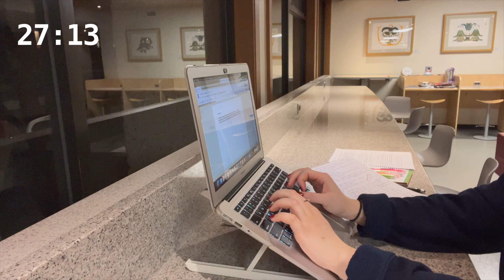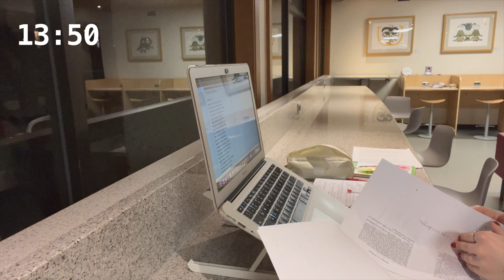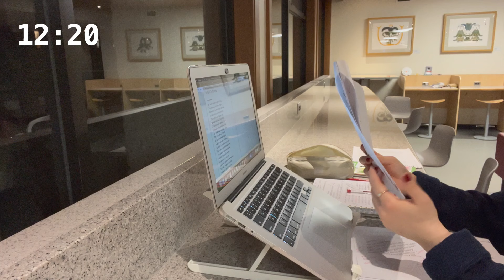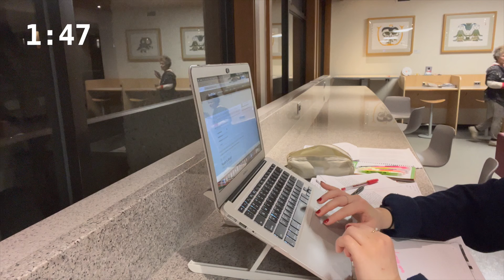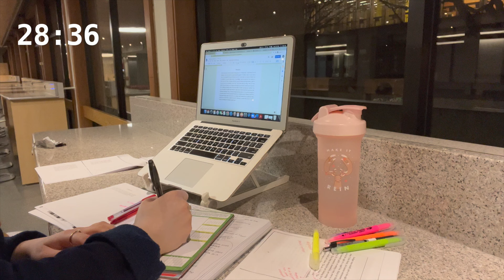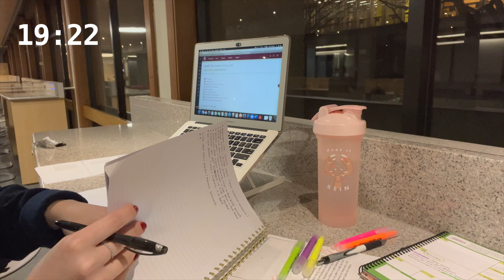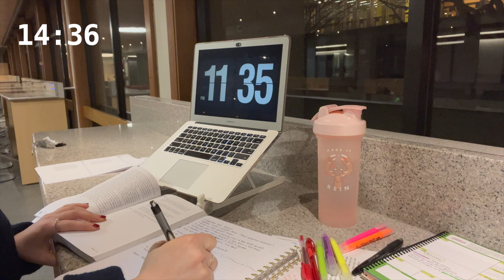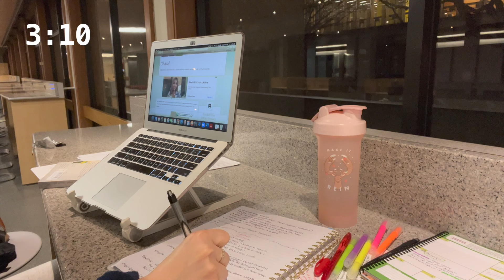STUDY WITH ME | Lofi/Chill music | 1-HOUR REAL TIME POMODORO 30/5 | Night study Session at CAMPUS📚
Hiiii :)) Let's study together! I hope your school year and learning have been going well so far. I hope this video helps you stay on track and feel motivated, so grab a cup of coffee or some yummy tea and all the materials you need to have a successful study session! Enjoy the cozy vibes and Lofi music in the background.

Thank you friends, so much for your support!

M U S I C  I N  V I D E O